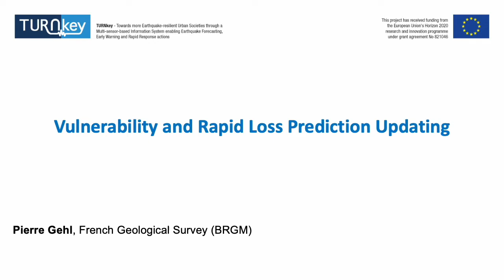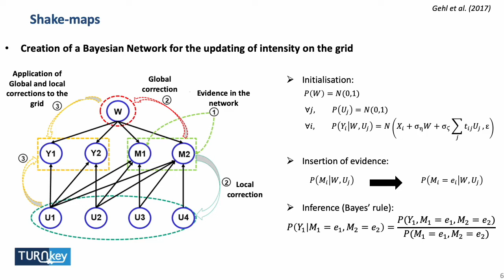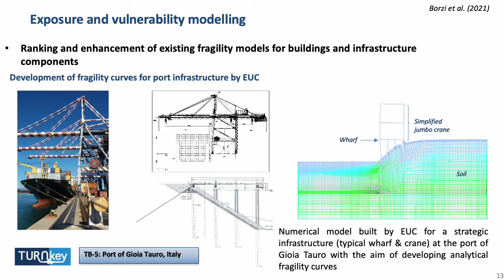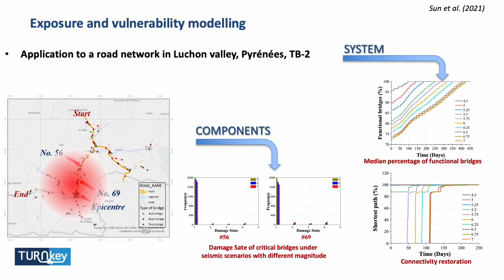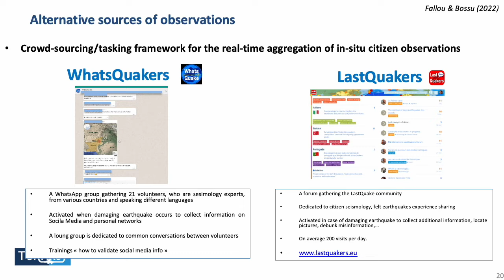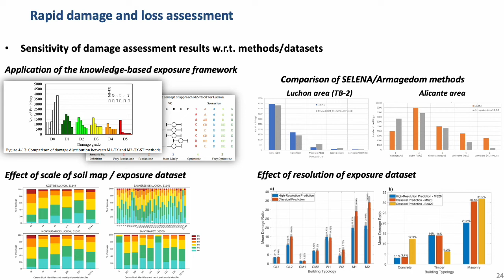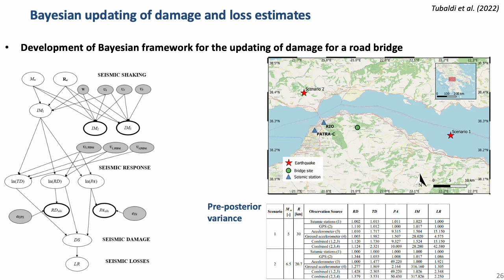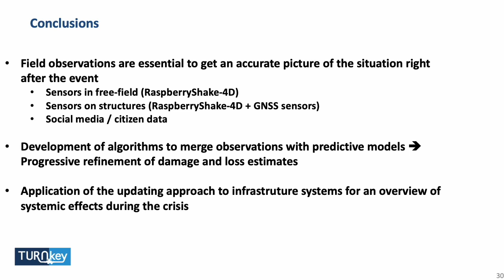Vulnerability and Rapid Loss Prediction Updating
Spearker: Pierre Gehl, Bureau de Recherches Géologiques et Minières